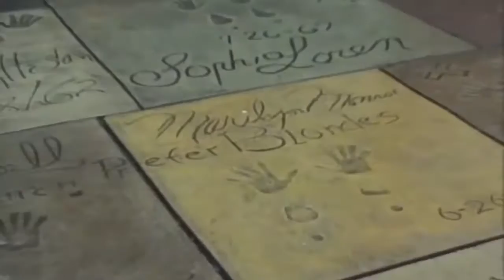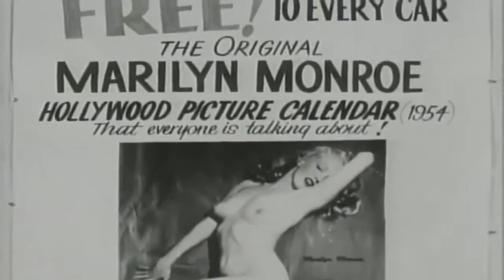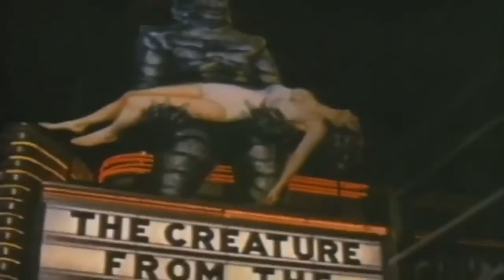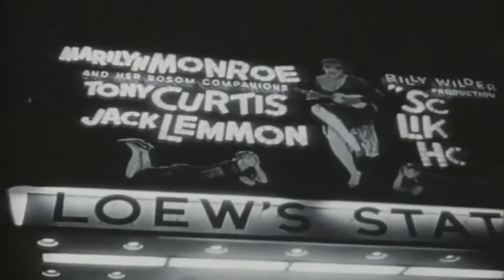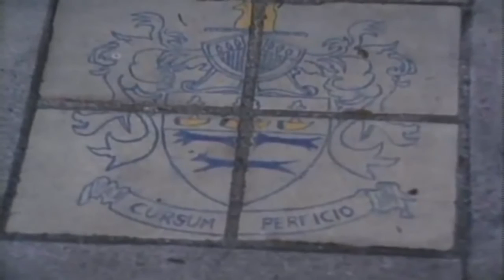Hollywood Documentary HD - The Hollywood Collection Marilyn Monroe